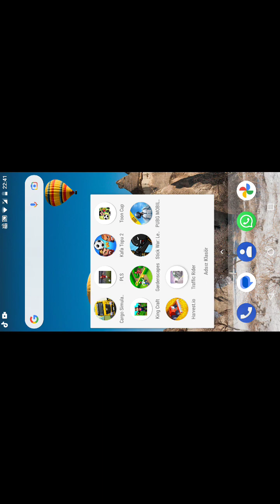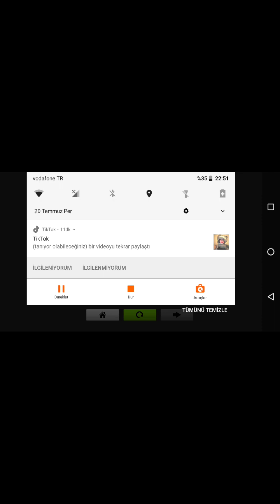sinirlendim oyuna direk sildim oyunu